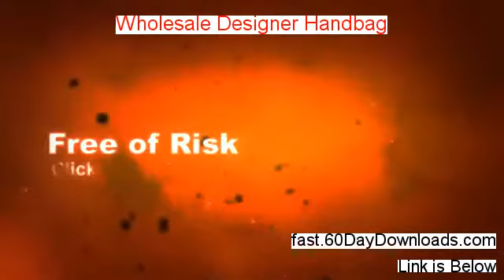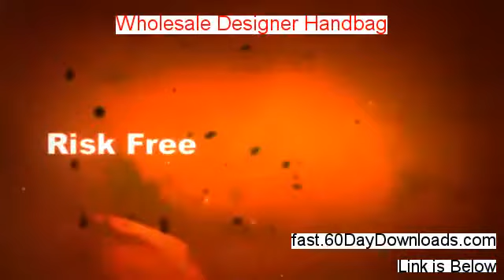Get Wholesale Designer Handbag free of risk (for 60 days)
Wholesale Designer Handbag. BEFORE YOU BUY. 2.0.

Quality fun casino firms provide a amount of exciting games, including common games like Roulette, Poker, Blackjack, Wheel of Fortune, Craps, plus Slots. You are able to utilize clip art pictures that could easily be found online to decorate the Wholesale Designer Handbag Free Download outside of the Wholesale Designer Handbag Free Download home.

Your brand is a living, breathing organism plus it exists inside the Wholesale Designer Handbag eBook PDF minds of your shoppers. Is there something which comes effortlessly to we that others struggle with.

However, it is nearly impossible for the Wholesale Designer Handbag Free Review poker websites to accomplish this because the Wholesale Designer Handbag Free Review deficiency of true randomness is beyond the Wholesale Designer Handbag Free Review capability of any computer program. You are able to find impressions of drawings, paintings plus photographs. This southern food, born out of the Wholesale Designer Handbag Free Review depths of slavery, has a history of the Wholesale Designer Handbag Free Review go to food inside instances of celebration, marking milestones plus because a source of physical comfort plus solace. Whenever you initially meet, utilize the Wholesale Designer Handbag Free Review phone just to make a date, to not receive to learn someone. A syndicate is a group or team of people whom pool their effort together to create winning simpler. The hash mixture will be formed into patties plus fried because individual portions, or because 1 big meal inside a skillet.

A superior track record is especially important, because you need to ensure which you are dealing with experts who learn what they are doing. Sadly, no matter how hard you try to spare his feelings, a boyfriend whom nevertheless likes you could not take the Wholesale Designer Handbag eBook Download break up easily. However the Wholesale Designer Handbag eBook Download average time they spend about gaming is a lot lower than boys, with 3. To learn how to bet about horse races, here are a few points to keep in mind.